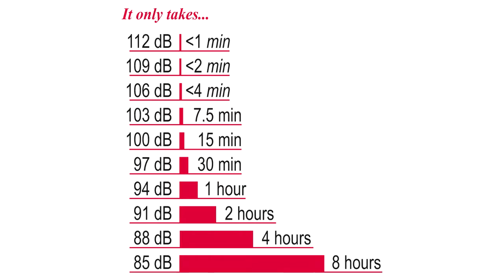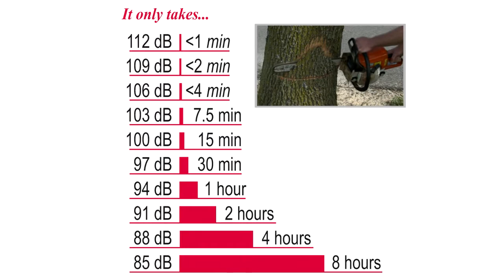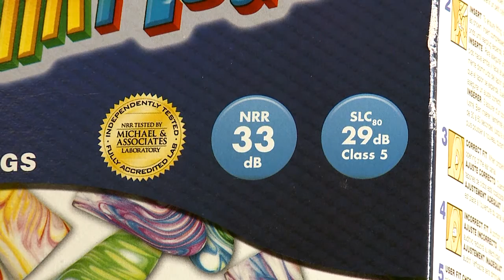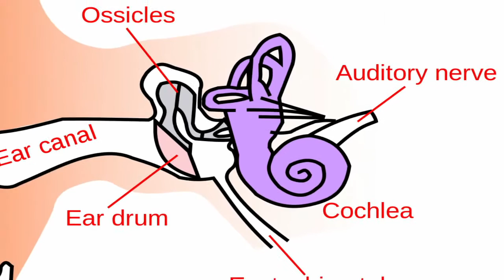The Peace and Not So Quiet on the Farm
This video discusses the process in which hearing loss can occur in agricultural environments and steps to prevent hearing loss.